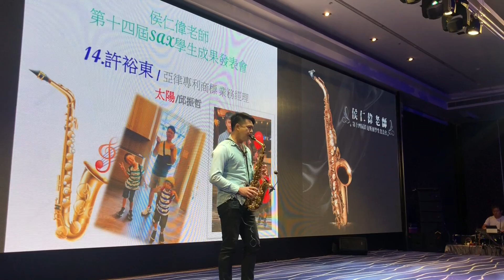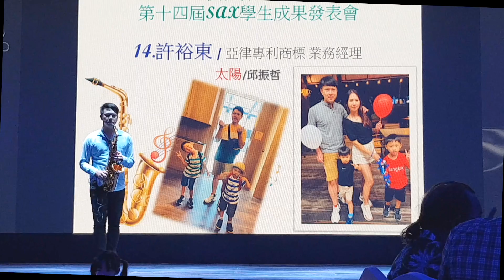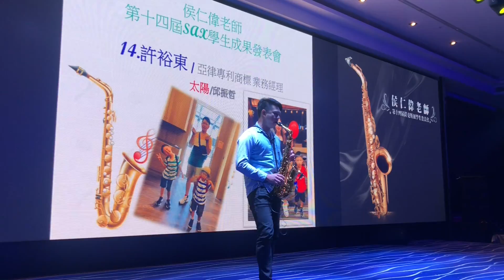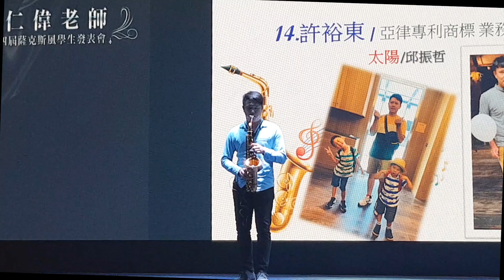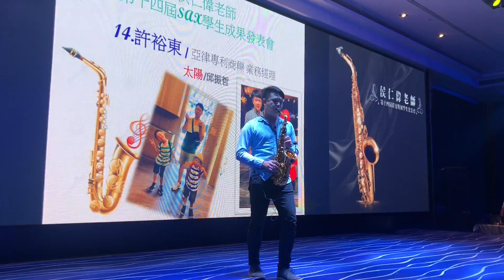太陽 / 許裕東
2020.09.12 侯仁偉老師 第十四屆薩克斯風學生成果發表會

資深學員表演
14.太陽 / 許裕東 (亞律專利商標 業務經理)